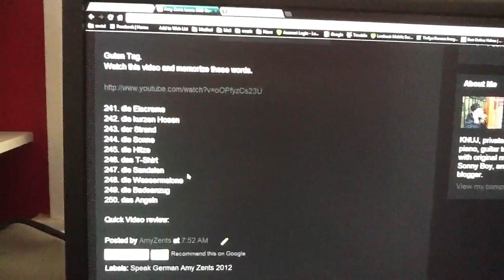Amy Zents Learns 3000 German Words in 2012 - 25